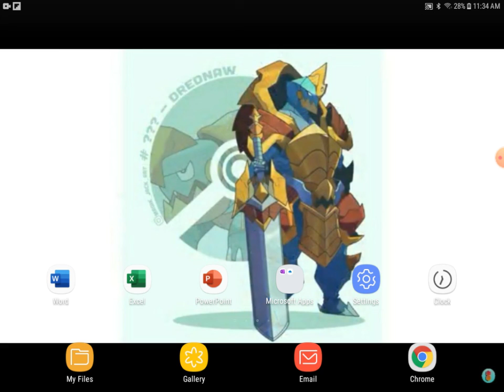Yuri plays nexomon ep 1